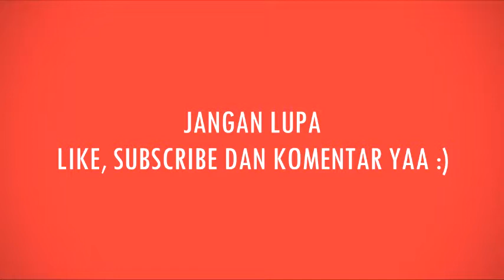KANGGO KOE - Diny Prasasty, Via Wonsa, Vinda Arista, Nia Fransisca, Nur Adista NEW PBR Live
KANGGO KOE - Diny Prasasty, Via Wonsa, Vinda Arista, Nia Fransisca, Nur Adista NEW PBR Live Gunungkidul CLEAR AUDIO !!

DOKUMENTASI PENTAS DANGDUT KARANG TARUNA PUTRA BHAKTI REMAJA Tekik, Nglindur, Girisubo, Gunungkidul. 13 Oktober 2017.

Dukung chanel ini terus, agar bisa selalu memberikan konten yang menarik dan bermanfaat. jika ada request silahkan komen.
Like FB fanpage SANAMBARA CREATIVE
follow IG @Sanambara
Terimakasih